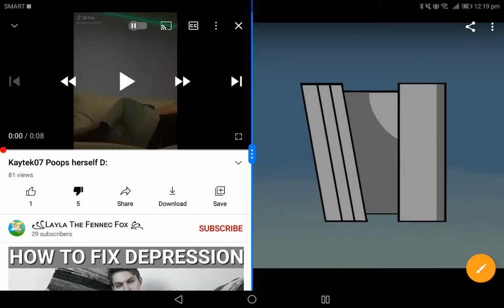I got shocked when I reacted that video of layla the fennec fox